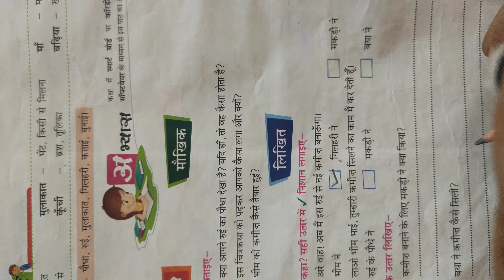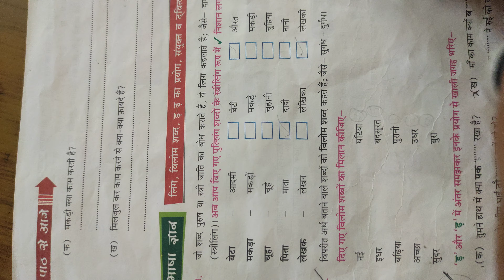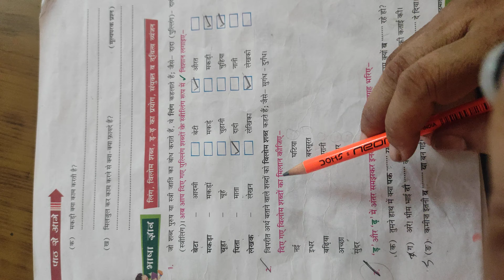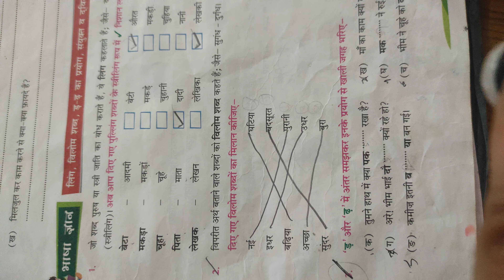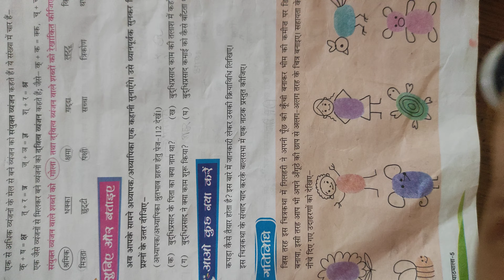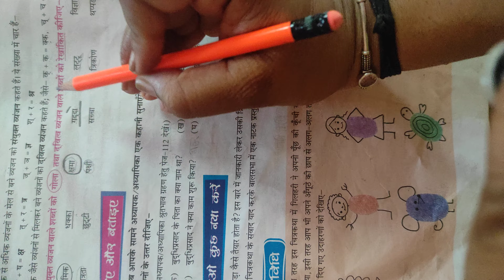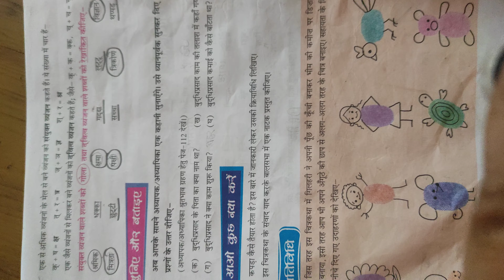भीमराव की कमी अभ्यास के प्रश्न